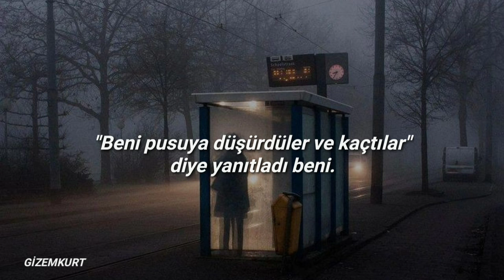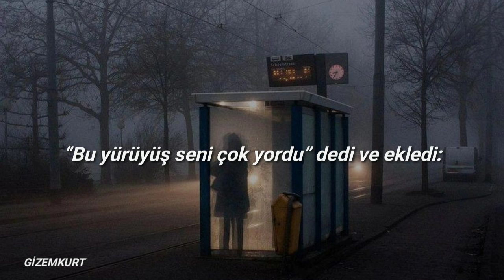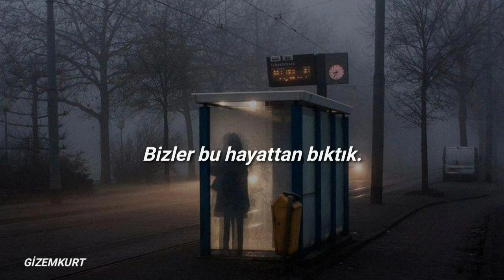Souad Massi - Le Bien et Mal (Türkçe Çeviri)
dil; arapça.
çeviride lyricstranslate sitesinden yararlandım.

sözleri;

louken aata rabi el youm ma rani n'ghani fel demaat

kitlaquit maa zahri quali quadouni oua tmer mat

kayen liyabki aala zahrou

kayen lihayabki fouq quabrou

kayen lichakh fi saghrou

krahna men hadh el h'yat

telfoulna lawquat

ki tlaqua el haq maa el batal ma chak fi l'khatoua

el batel khlass alqua el hal bach yahkam ghedoua

bayen rak aayen qualou,

hfit mel machyane ou zad lou,

dahri lik naamallou

kissaldj lahssane

telfoulna lawquat

yak el haq ma chak fi quoualou wa tlaa fouq dahrou

kemal el nass essbah harou oua b'daou yahadrou

telfoulna lawquat